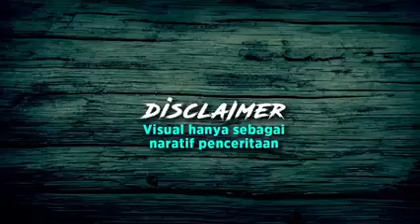Kenali pengkhianat bangsa yang menyebabkan keruntuhan Kerajaan Islam Melaka